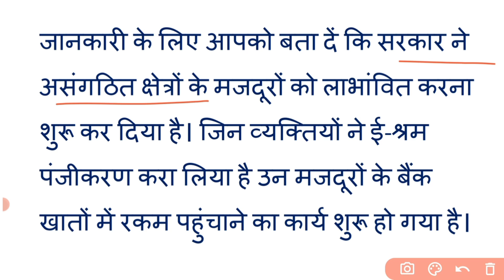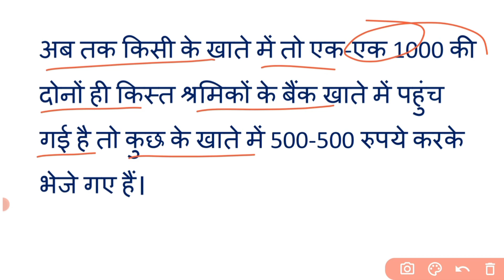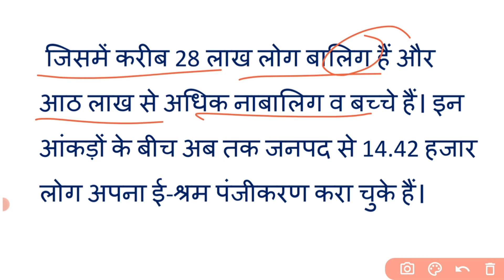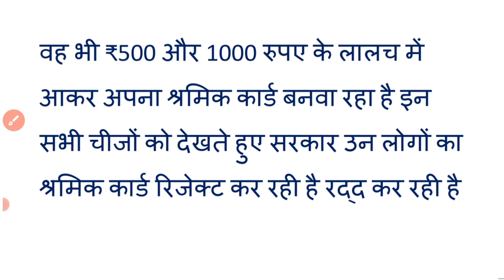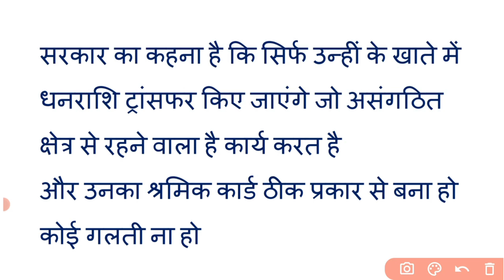ई-श्रम कार्ड | सरकार ने श्रमिकों के खाते में भेजें ₹500 -500 रुपये | सिर्फ इन लोगों को मिला लाभ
e shram card yojana
shram card scheme
500 rupees installment
1000 rupees kisht
shramik logo ke khate me present kab tak ayegi